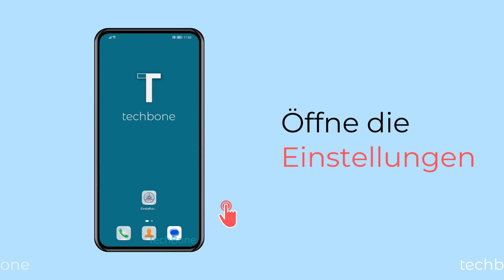Software-Updates automatisch herunterladen - Huawei [Android 10 - EMUI 12]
Um ein Update so schnell wie möglich installieren zu können, kann das Handy eine verfügbare System-Aktualisierung automatisch herunterladen, wie wir hier zeigen.

0:00 Intro
0:05 Öffne die Einstellungen
0:15 Tippe auf System & Aktualisierungen
0:25 Tippe auf Softwareaktualisierung
0:35 Öffne die Einstellungen
0:45 Aktiviere oder deaktiviere Automatisches Herunterladen per WLAN